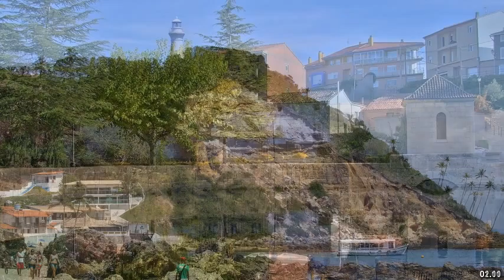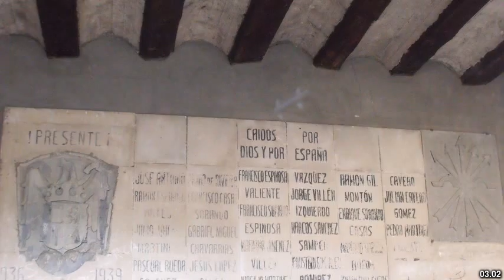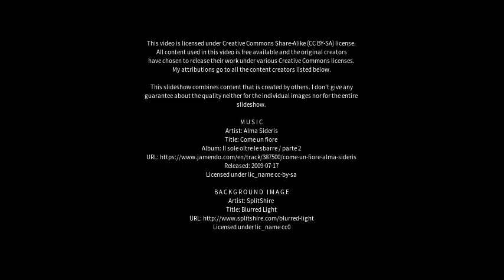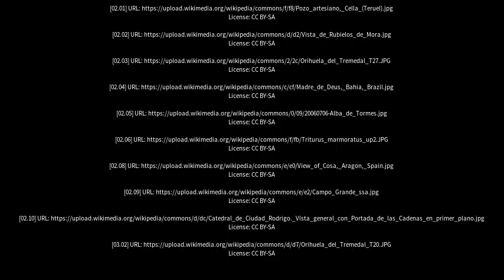Best places to visit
Best places to visit - Tremedal (Brazil) Best places to visit - Slideshows from all over the world - City trips, nature pictures, etc.